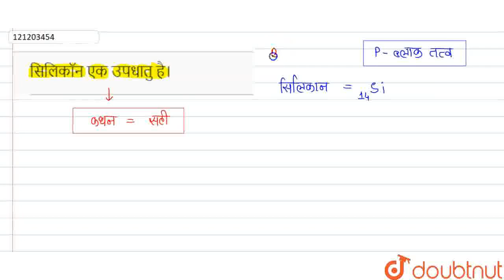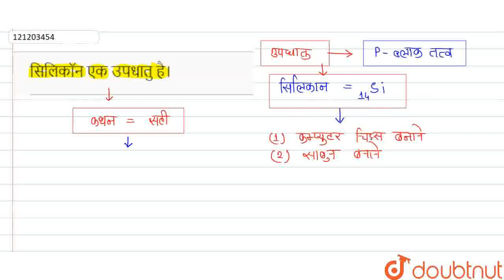सिलिकॉन एक उपधातु है। | CLASS 9 | पदार्थ का वर्गीकरण | CHEMISTRY | Doubtnut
सिलिकॉन एक उपधातु है।
Class: 9
Subject: CHEMISTRY
Chapter: पदार्थ का वर्गीकरण
Board:Bihar Board

👉 Have Any Query? Ask Us.